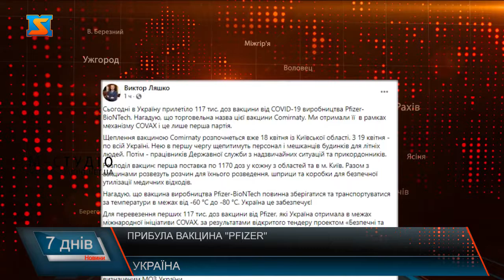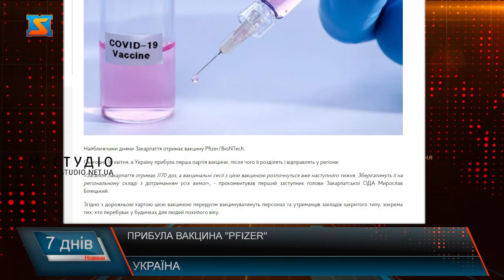Нова вакцина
В Україну прибули 117 тисяч доз вакцини проти коронавірусу виробництва Pfizer.  Про це повідомив заступник міністра охорони здоров'я – головний державний санітарний лікар Віктор Ляшко. Щеплення вакциною Comirnaty розпочнеться вже 18 квітня із Київської області. З 19 квітня - по всій Україні". Цією вакциною в першу чергу щепитимуть персонал і мешканців будинків для літніх людей. Потім – працівників Державної служби з надзвичайних ситуацій та прикордонників.Розподіл вакцин буде таким: по 1170 доз у кожну з областей та в м. Київ. Разом із вакцинами розвезуть розчин для їхнього розведення, шприци та коробки для безпечної утилізації медичних відходів. Найближчими днями Закарпаття отримає вакцину Pfizer/BioNTech про це повідомив Мирослав Білецький. Загалом Закарпаття отримає 1170 доз, а вакцинальні сесії з цією вакциною розпочнуться вже наступного тижня. Зберігатимуть її на регіональному складі з дотриманням усіх вимог.